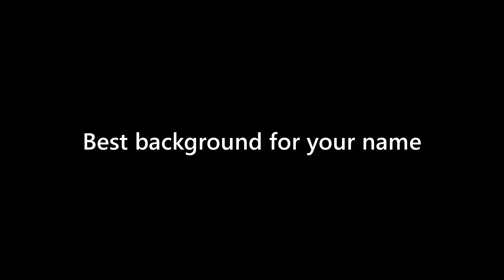Alana Johns - appearance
Name Look - Alana Johns - appearance. In this video we present "Alana Johns" name look and feel in various scenarios.
This video will cover:
How does "Alana Johns" look as a personal letterhead?
How does "Alana Johns" look on a business card?
How does "Alana Johns" look on a computer/laptop screen?
How does "Alana Johns" look with different background colors?
How does "Alana Johns" look with various fonts?